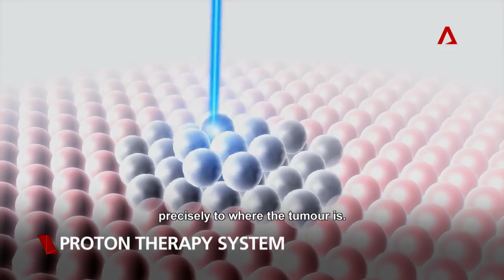Treating Cancer with Proton Therapy (trailer) - Hitachi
Proton therapy is a cancer treatment that reduces side effects commonly found in conventional therapy.

As the first such comprehensive centre in Southeast Asia, the Goh Cheng Liang Proton Therapy Centre in the upcoming new National Cancer Centre Singapore building that is slated for completion in 2022 will provide a different treatment option and greater hope for patients.